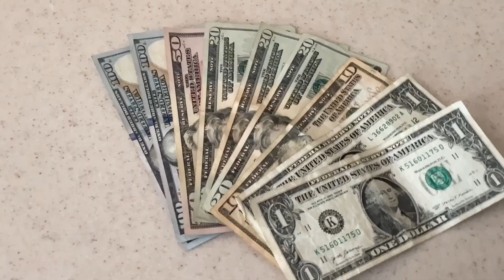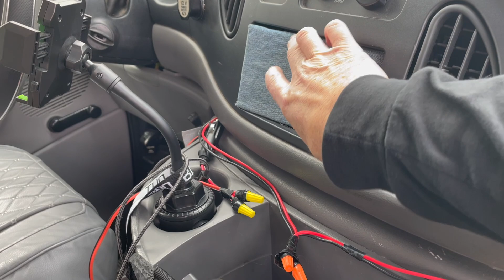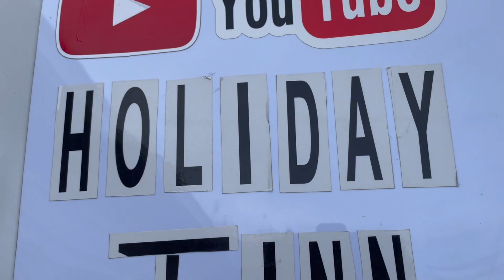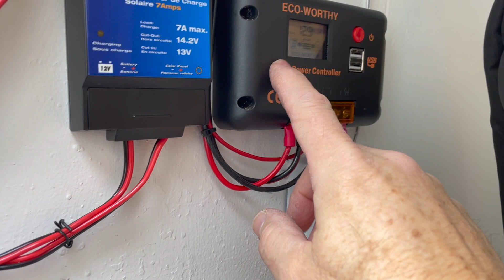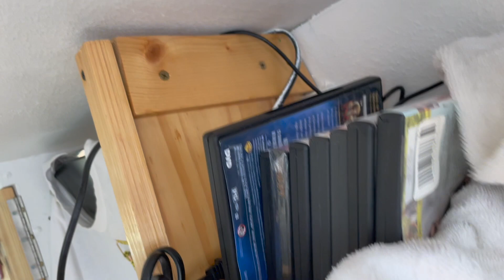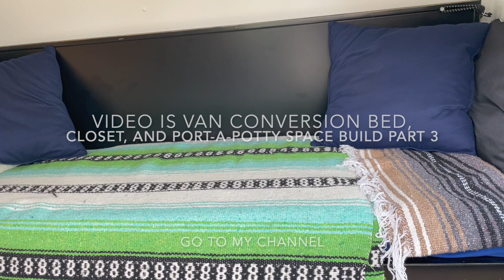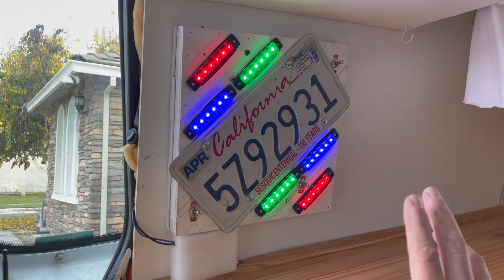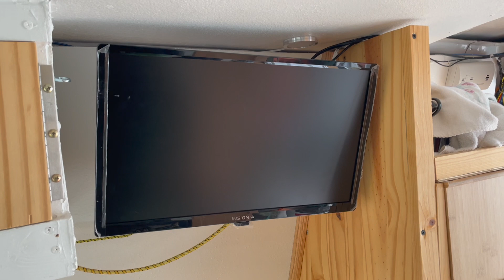Van Tour | Stealth Camper Van | Ford E 150 | Holiday Tinn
I will give you a tour of my camper van in this video. I will show you all of my electrical work as well as the interior build. I have shared titles of my other videos for each part of my van build in this video. I wish all of you a Merry Christmas 2023! The support link is